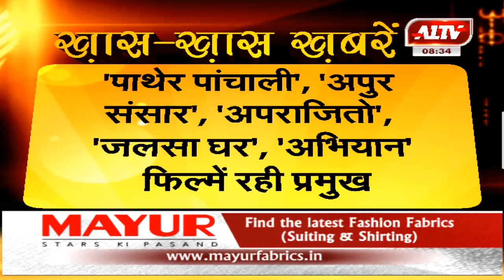फिल्म निर्देशक सत्यजित राय का जन्मदिन आज